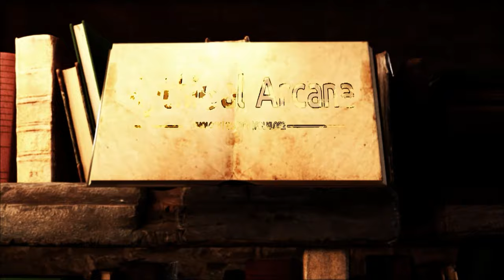The Story of Amaterasu, Tsukuyomi and Susanoo | Japanese Mythology Explained | ASMR Sleep Stories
✨Welcome once again to another episode of the Mythical Arcana Mythology podcast. Let continue our Japanese Mythology arc. In this video we're going to talk about the story of Amaterasu, Tsukuyomi and Susano, three of the most prominent gods is Japanese Mythology. We'll talk about the Origins, their characteristics and roles, and their problems with one another! Grab some popcorn and enjoy.  🍿 This is The Story of Amaterasu, Tsukuyomi and Susanoo.

Timestamps
00:00 Intro
00:10 Chapter 1: Birth of Trio
01:08 Chapter 2: The Divine Siblings
04:35 Chapter 3: Tsukuyomi's banishment
07:39 Chapter 4: Susanoo's Banishment
11:04 Chapter 5: The Ama-na-iwato incident (Amaterasu hiding in a cave)
14:51 Chapter 6: Amaterasu ruling the heavens and earth alone
16:15 Chapter 7: Conclusion
17:38 Thank You

🔥 Japanese Mythology Explained - Let us delve deep into the heart of Japanese mythology. Perfect for both enthusiasts and those new to the lore, this series is a comprehensive guide to the Japanese Mythology for Beginners, exploring the Japanese Mythology History and Origins and the intricate roles of the Shinto gods.

🌌 Japanese Mythology Stories - Our segment on Japanese Mythology Stories narrates the fascinating tales of Amaterasu, Tsukuyomi, and Susanoo. These stories, rooted in the beginning of Japanese mythology, showcase the complex relationships and the pivotal events in the lives of these deities, illustrating the profound impact they had on the natural and spiritual realms.

🎧 Mythology Podcast - In our mythology podcast, we delve into the origin of Japanese mythology and offer detailed discussions on the story of Amaterasu, story of Tsukuyomi, and story of Susanoo. Join us as we explore the rich tapestry of Japanese mythology stories and their significance in Shinto mythology.

📚 Shinto Japanese Mythology - Gain insights into Shinto Japanese mythology, where we explore the divine narrative of Amaterasu and Tsukuyomi, and Amaterasu and Susanoo. Understand how these gods from Japanese mythology are not just mythological figures but also integral to the cultural and spiritual fabric of Japan.

🌃 ASMR Mythology for Relaxation - Experience tranquility with our ASMR Mythology for Relaxation series. These ASMR stories for sleep transport you to the mythical realms of Japanese Kami and Shinto Kami, soothing your mind with the gentle tales of the gods and their celestial adventures.

🔥 Japanese Mythology Documentary - Our Japanese Mythology Documentary segment brings the ancient world to life, vividly portraying the powerful Yata-no-Kagami (or yata mirror) and the enchanting story of Ama-no-Iwato, which is the story of Amaterasu and the cave. These iconic elements from Japanese mythology serve as pivotal points in the overarching narrative of the gods.

👂 Japanese Mythology for Beginners - Tailored for all knowledge levels, this series covers the rich history of Japanese mythology and its enduring influence on modern Japanese culture. Whether you're a seasoned enthusiast or a curious newcomer, our series offers a comprehensive understanding of the mythical and spiritual foundation of Japan.

Join us in unraveling the layers of these timeless myths and understanding the deep connection between the natural world and the divine in Japanese culture. The legacy of Amaterasu, Tsukuyomi, and Susanoo endures, guiding us through the complexities of life and illuminating the path to understanding, balance, and peace.